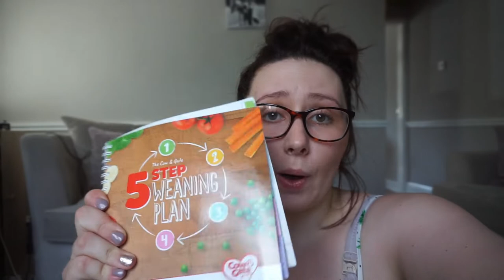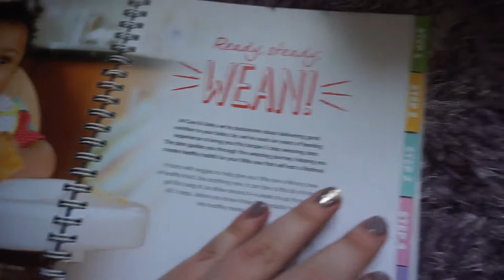NIGGLY TEETHING BABY, RANDOM VLOG | LIFEOFVICTORIAJANE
I would like to apologise first for not ending this vlog! I think Ella being niggly took over the whole night and I didn't end up ending it! So sorry!

Short vlog this time though. Ella is for sure teething and I have many teething toys and teething gel ready for her! bless!